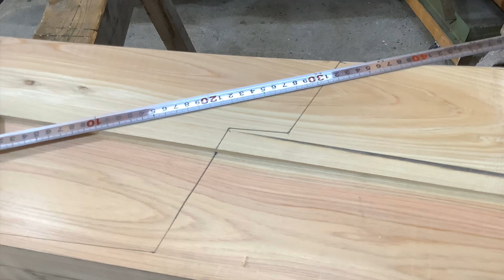Japanese torii gate production day28. How to make a Ksagi and Shimagi Part3 宮大工が職人技で教える初心者のための鳥居の作り方